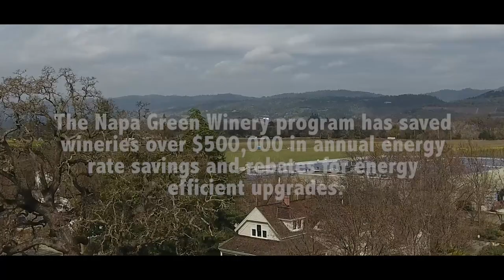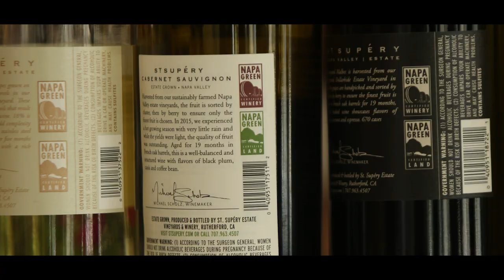Napa Green Enrollment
Explore some of the results and benefits of joining the Napa Green Winery and Land Certification programs.